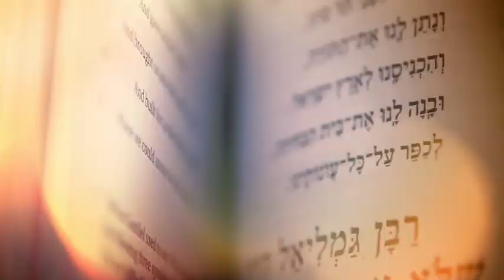Projected Image: The Jewish Experience, Dr. Eric Goldman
Special co-host, film scholar and author Dr. Eric Goldman, joins host Robert Osborne for The Projected Image: The Jewish Experience In Film. Join us every Tuesday in September at 8pm ET/5pm PT. You can also look for the films on Watch TCM